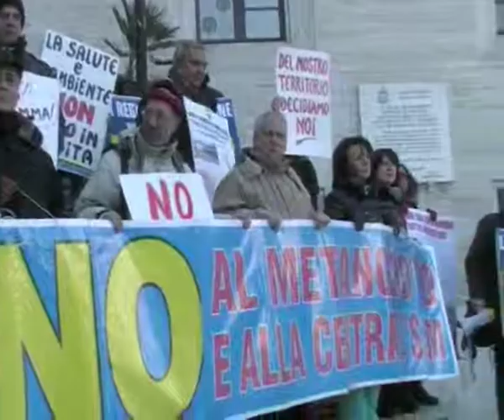Metanodotto Snam Sulmona: la posizione di Maurizio Acerbo (Prc)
Sulla vicenda del Metanodotto Snam a Sulmona è intervenuto anche il capogruppo di Rifondazione Comunista, Maurizio Acerbo, che si è detto soddisfatto del provvedimento approvato in Consiglio regionale.